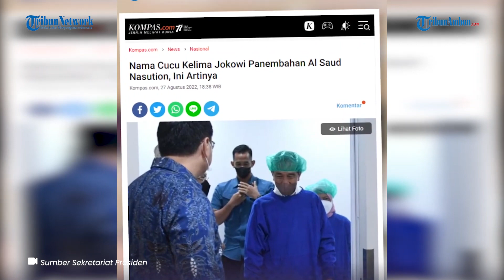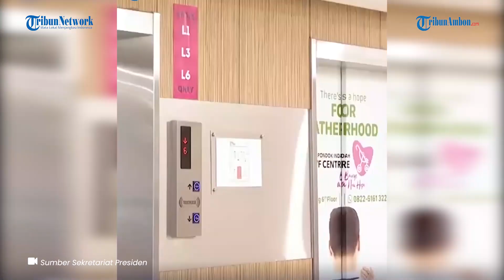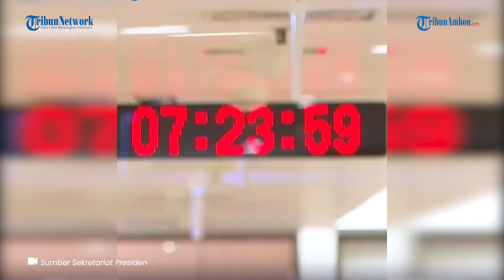Diberi Nama Panembahan Al Saud Nasution Cucu Kelima Presiden Jokowi Ini Artinya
AN TRIBUNAMBON.COM Presiden Joko Widodo dikaruniai cucu kelima dari pasangan Bobby Nasution dan Kahiyang Ayu, Kamis (25/8).

Cucu kelima presiden tersebut diberi nama Panembahan Al Saud Nasution.

Pengumuman tersebut disampaikan ayahanda Panembahan, Bobby Nasution di Rumah Sakit Pondok Indah (RSPI) pada Sabtu (26/8/2022).